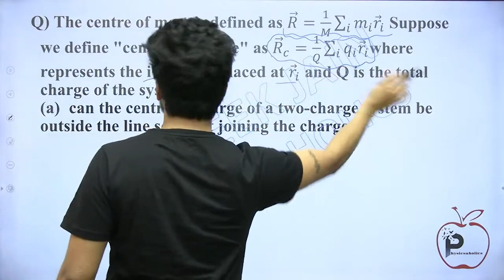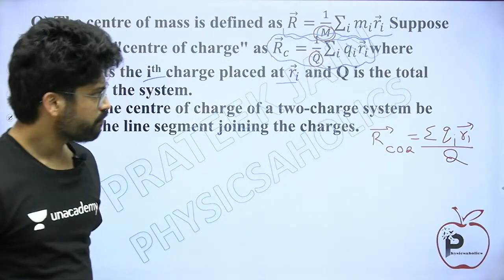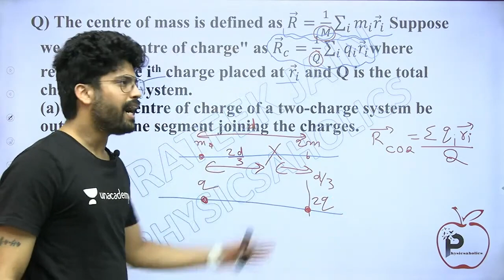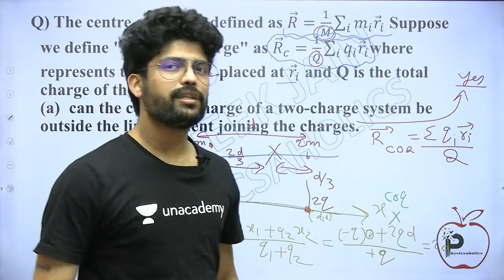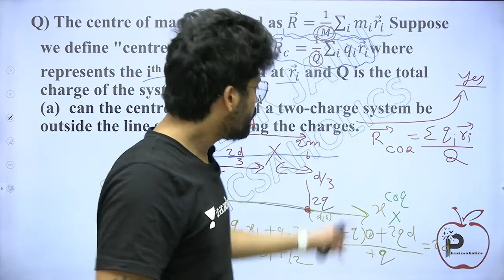How center of charge can lie outside the body? | IIT JEE & NEET by Prateek Jain Sir, Kota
Can the centre of charge of a two-charge system be outside the line segment joining the charges?